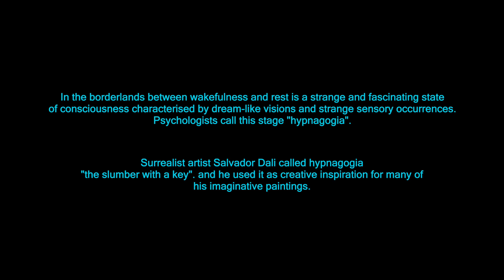Slumber with a Key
This film is being entered into the MyRodereel2019 MyRode Film competition.

Slumber with a key which is based on an Australian Aboriginal painter Glenda Martin’s painting called Rain Dreaming. Just like her ancestors, she too follows a kinship with the environment; believing that all objects are alive and share the same universal soul. Glenda’s artwork is a map of the path to the soakages in desert, that she learned from her grandfather when she was young. Documentary is the time when she is sharing the knowledge with her children that is acquired through traditional and ceremonies which is only reserved for Aboriginal way of life.

Special thanks to:

Colour Grading: Karim Dossani (follow him here)

and the painter Glenda Martin (Warlpri Aborigional Painter)

Sumair Khemani (Follow him here)

Sanam Karamally (Follow her here)